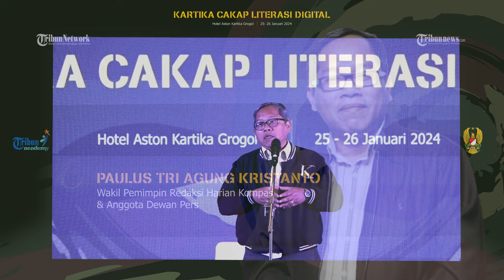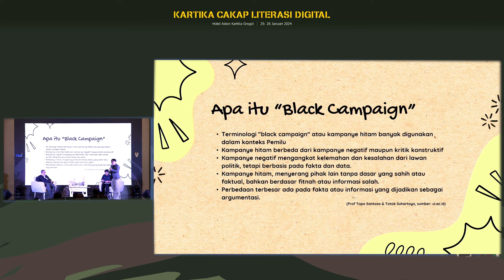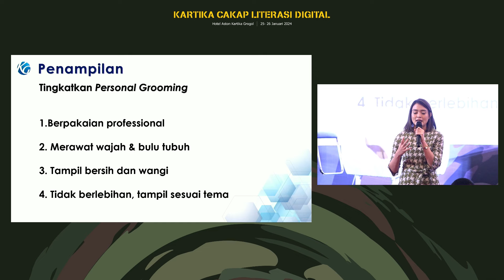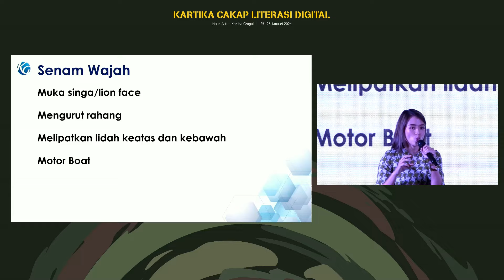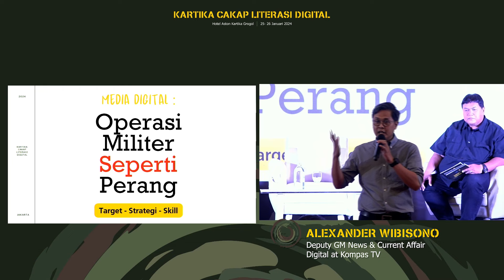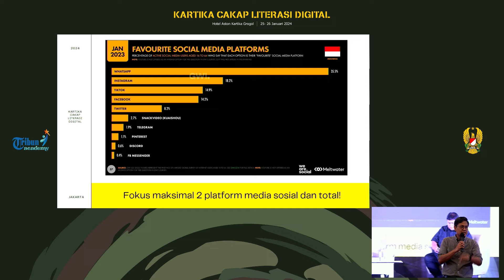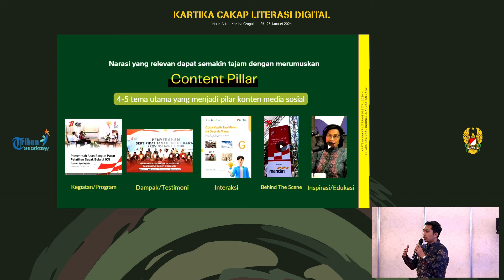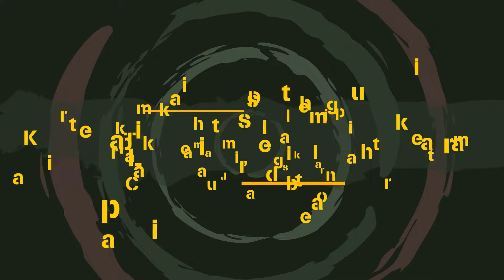Angkatan Darat Melek Literasi, Tribun Academy: Kartika Cakap Literasi Digital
Tribun Academy dengan tema “Kartika Cakap Literasi Digital” digelar 25-26 Januari 2024 bertempat di Aston Kartika Grogol, Jakarta.

Program inisiasi Tribun Network bersama TNI AD memberikan pelatihan literasi digital kepada para Perwira Penerangan dan Komandan Satuan jajaran TNI AD

Pelatihan hari pertama pada Kamis (25/1) membahas tentang jurnalistik, public relation, dan personal branding.